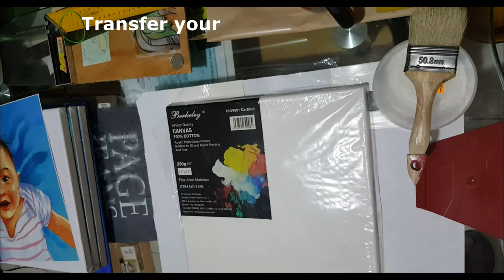How to Transfer Inkjet Printed Image on Canvas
I love the idea of photos that are printed on canvas. I like the classic but unique look of them but they are so expensive to have printed. I have seen here and there where people have done transferred photos onto canvas through different techniques. I decided to try a cheap medium and see how it turned out. I like this method because it helps with the distressed canvas look. I gathered the materials and got to transferring